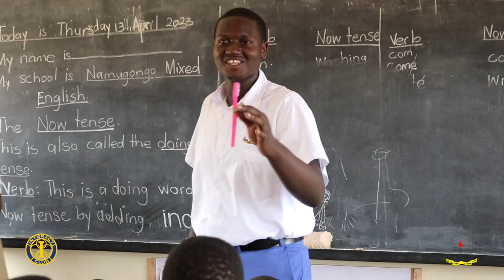The helping hand - Interact Club of St Kizito High School Namugongo